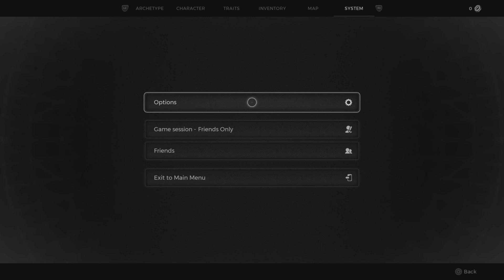Remnant 2 Gameplay #1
Here is my 1st game playthrough for remnant 2. Hope yall enjoy, comment, n sub. I really enjoyed the game so far!